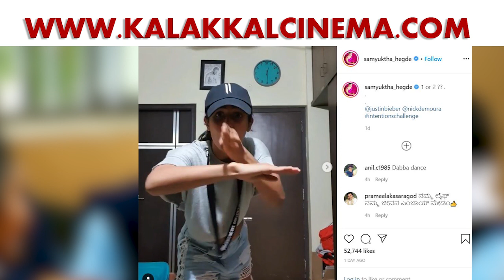ஜஸ்டின் பீபர் பாடலுக்கு குத்தாட்டம் போட்ட கோமாளி பட நடிகை ! | Samyuktha Hegde